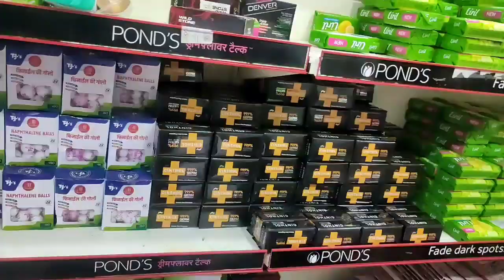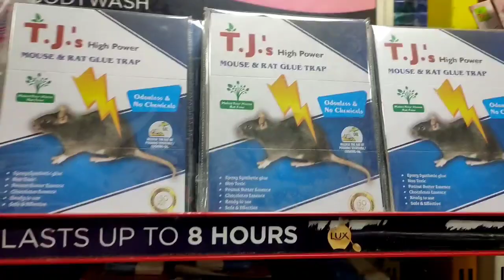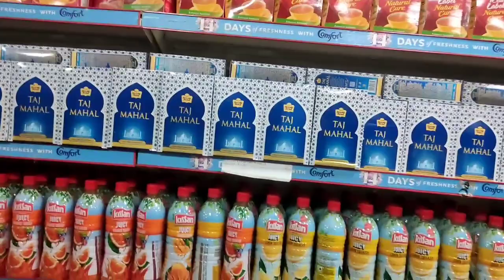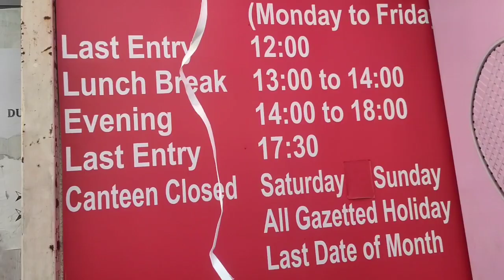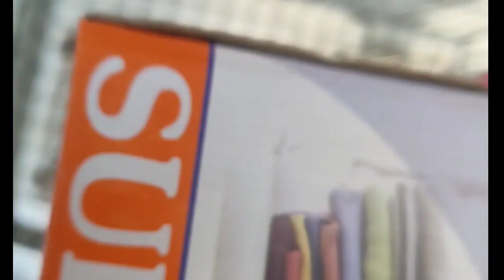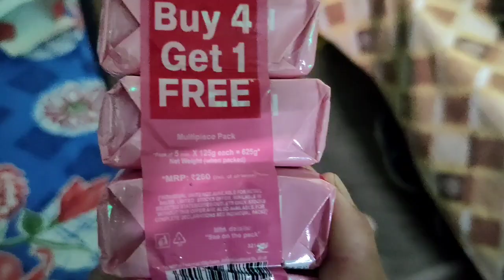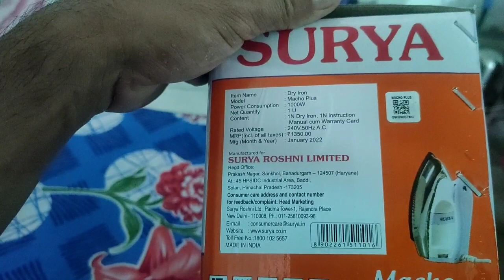CPC Canteen।। Central Police Canteen Kya Kya Milta hai?🤔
Welcome to Alayaron Vlog youtube channel. Ajke is video me CPC Canteen yani central police canteen me kya kya saman milta hai aur kitna discount me milta hai yehi dikhane ka kashis kiya hu.

Alayaron Vlog
CPC Canteen
Central Police Canteen
Capf Canteen
CPC Canteen discount
CPC Bangalore
CPC discount
CPC Canteen kaise khole
CPC Canteen me kya kya milta hai
CPC Canteen price list
CPC Canteen dealership
CPC Canteen New Delhi
CPC Canteen CGO Complex.